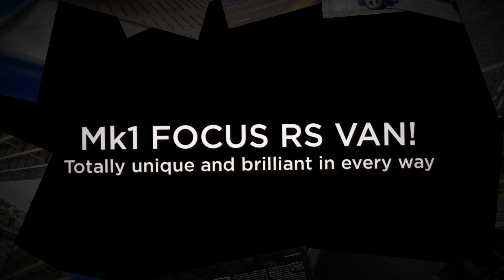Mk1 FOCUS RS VAN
Probably the only Mk1 Focus RS Van in the whole world. Started life as a 5 door estate, now a fully fledged 3 door RS. Perfect in every way and utterly brilliant.

Read the full story in the January 2017 issue of Performance Ford Magazine.